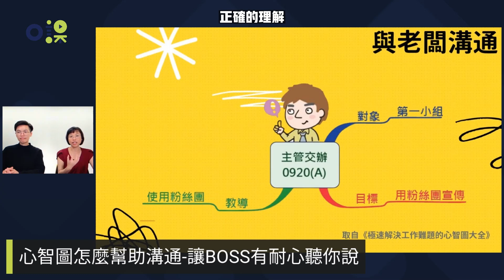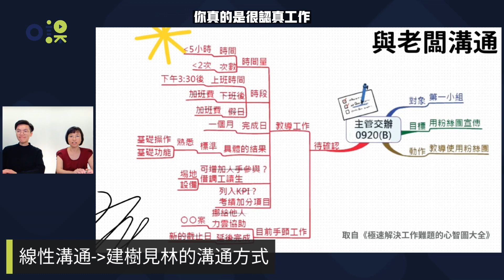這樣跟老闆溝通最有效！